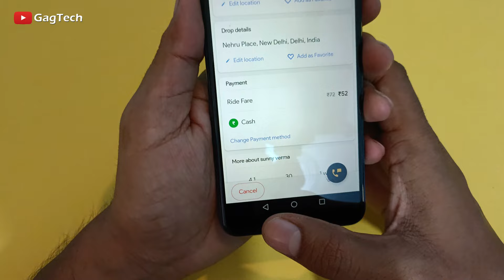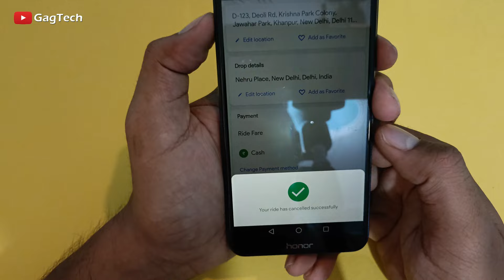How to cancel booking on Rapido App | Rapido Bike Booking Cancel Kaise Kare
This video is all about 👉 Rapido Bike Taxi 👈 how to cancel bike booking on rapido if you don't know so learn from this video. In the video I have explained in details how you can find job easily

Queries Covered 👇
Bike ride book kaise kare
bike taxi booking kaise kare
how to book rapido bike
rapido bike taxi book kaise karte hain
online bike taxi booking

Product Link
boAt Bassheads 900 Headphones
boAt Bassheads 100 Earphones
boAt Bassheads 242 Earphones
Boat Rockerz 450 Bluetooth Headphones